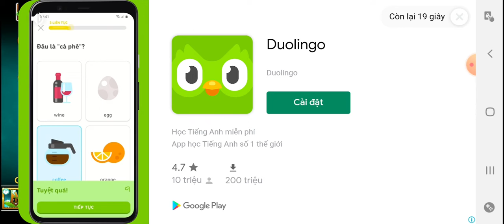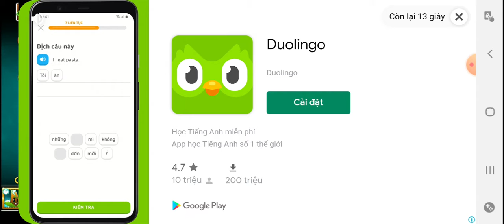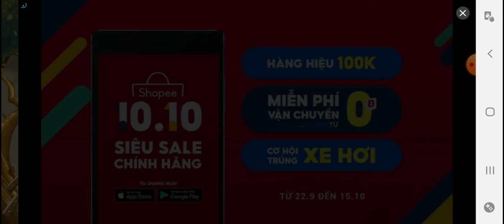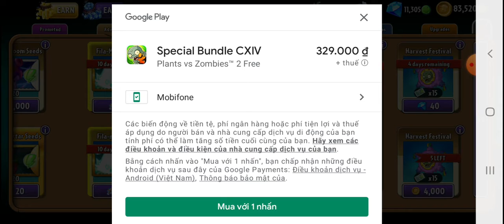PvZ 2 - Penny's Pursuit - Chairman of the Bored #9